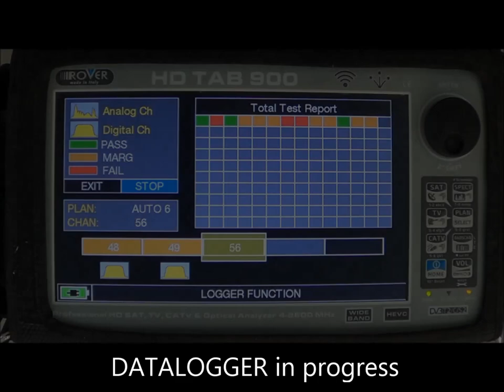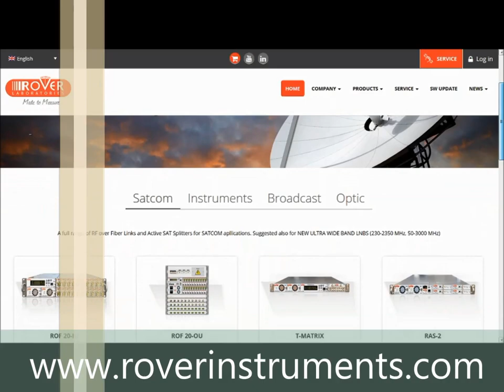HD TAB 700 & 900 series - LOGGER TV - First part - Rev 2